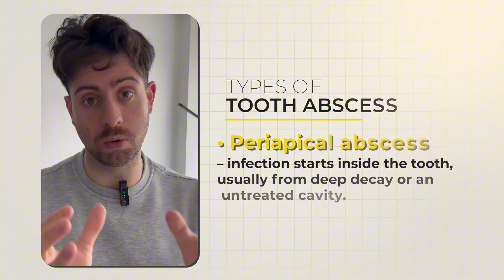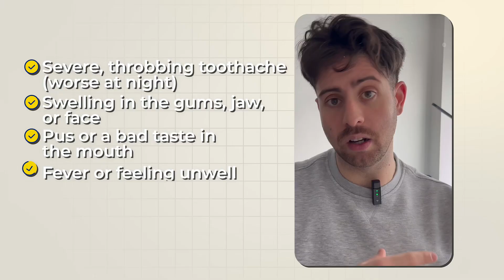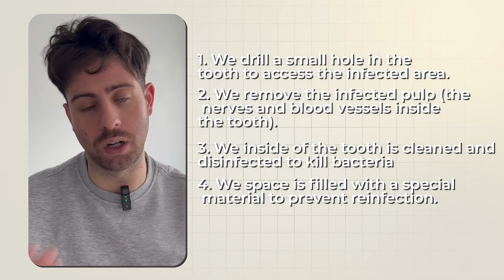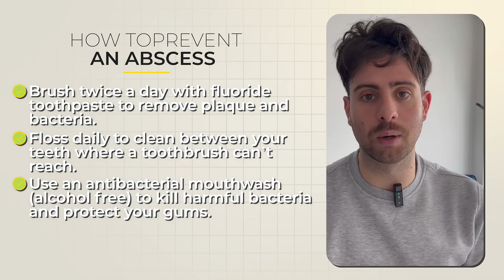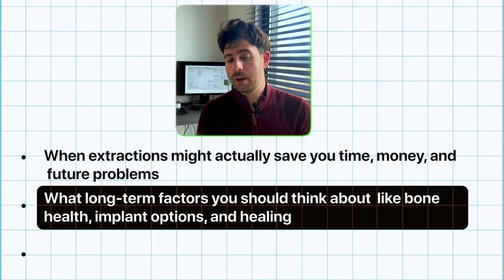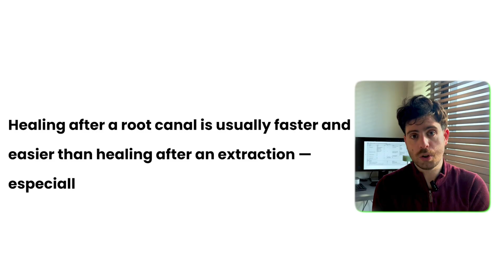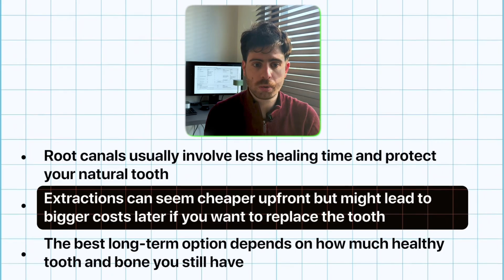Tooth Abscess Symptoms & Treatment Explained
Tooth abscess symptoms, treatment options, root canal vs extraction — what’s the best choice? In this video, a dentist breaks it all down so you can protect your health before it’s too late.

A throbbing toothache, swelling, bad taste in the mouth — these aren’t just minor issues. They could be signs of a serious tooth abscess, and if you ignore them, the infection can spread fast.

In this video, you’ll learn:

What causes a tooth abscess (and how it forms)
Early warning signs you should never ignore
How serious an untreated abscess can become
When a root canal can save your tooth
When extraction is the smarter long-term decision
The truth about antibiotics and why they’re not a cure
Temporary relief vs real treatment — what actually works
What questions to ask your dentist before making any decisions
Tooth pain isn’t always what it seems — and sometimes, the pain disappearing is the most dangerous sign of all.

🎯 Whether you're facing an abscess, unsure about root canal vs extraction, or just want to understand your options clearly, this video is for you.